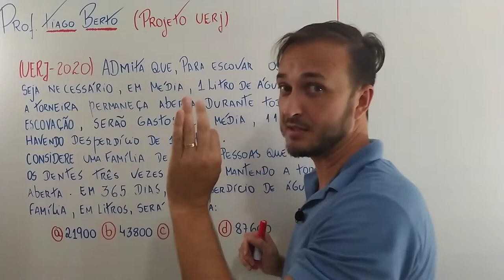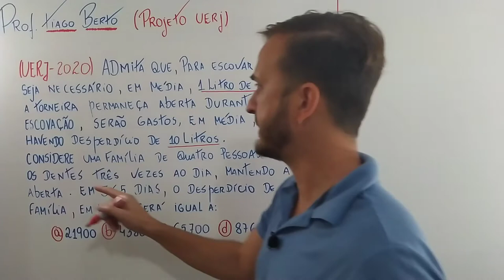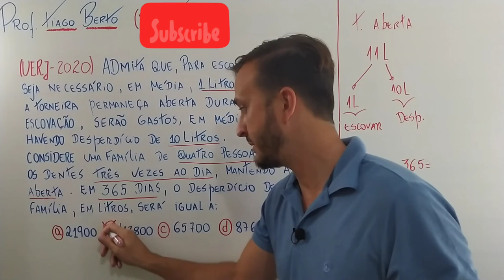PROJETO UERJ - Resolução das questões de matemática (AULA 1)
Projeto UERJ  - Nesse projeto iremos resolver as questões de matemática dos vestibulares da uerj. Uma excelente estratégia para buscar a aprovação em um concurso é resolver questões de provas anteriores e esse projeto busca proporcionar essa experiência.
Tenho certeza q vc estará mais confiante após assistir as vídeo aulas de projeto.
Prova de 2020
Questão 5
admita que,para escovar os dentes,seja necessário, em média, a 1 litro de água, caso a torneira permaneça aberta durante toda a escovação, serão gastos, em média, 11 litros, havendo desperdício de 10 litros. Considere uma família de quatro pessoas que escovam os dentes 3 vezes ao dia, mantendo a torneira aberta, em 365 dias, o desperdício de água dessa família, em litros, será igual a:​

Professor Roberto Batista
Professorrobertobatista.blogspot.com.